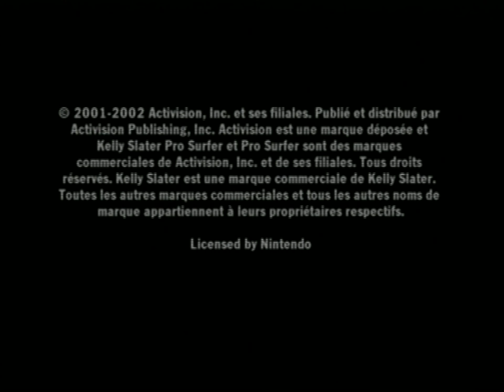[Gamecube] Introduction du jeu "Kelly Slater's Pro Surfer" de Activision (2002)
Voici l'introduction du jeu video Kelly Slater's Pro Surfer par Activision cours de l'année 2002 sur Gamecube